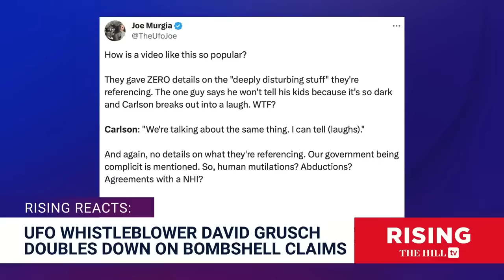KILLED OVER UFOS??? Tucker Carlson and Dave Grusch Reveal SHOCKING Depth of Government Cover-Ups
Briahna Joy Gray and Robby Soave react to Tucker Carlson's recent comments on UFOs. Originally aired December 13, 2023;